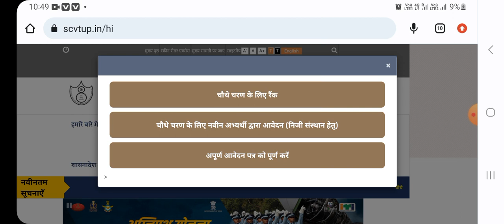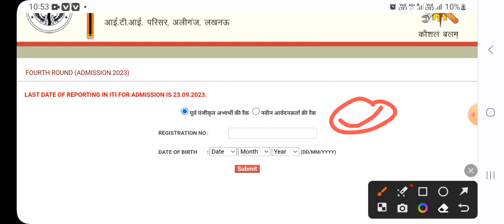ITI चौथी मेरिट लिस्ट जारी होगी 🔥🔥iti 4th merit list 2023, ITI admission 2023, iti rank card 2023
iti admission 2023 merit list,
 up iti ka merit list kab aayega 2023,
iti admission merit list kaise check kare,
up iti merit list 2023,
up iti 3rd merit list 2023 kab aayega

up iti 3rd merit list 2023

up iti 3rd merit list

up iti 3rd merit list 2023 kab aayegi

up iti 3rd merit list kab aaegi

up iti 3rd merit list 2023 date

iti third merit list 2023
get and after 2023 तीसरी मेरिट लिस्ट
iti third merit list 2023 up
titi third merit lis